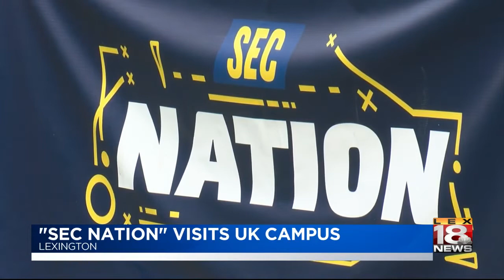Fans ready for Kentucky football to take on Florida Gators